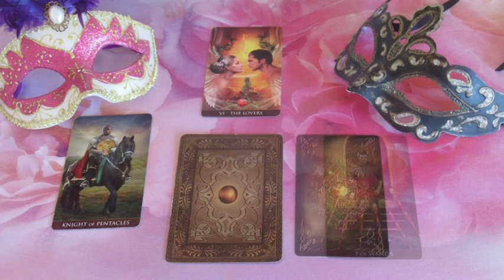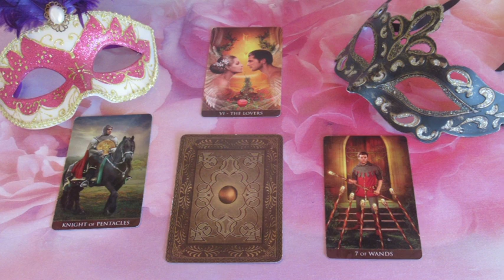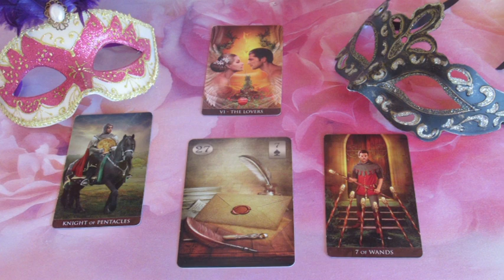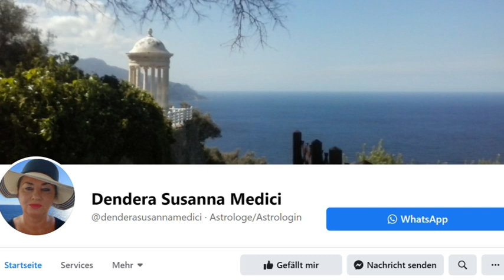??? JÓSLÁS Február 22-én "Szeret téged"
Telefonos elérhetőségem jóslásra:
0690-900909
750Ft/Perc

Átutalás:
Erste Bank
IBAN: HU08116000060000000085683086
BIC: GIBAHUHBXXX
Tulajdonos: Dendera Susanna Medici
Kép: shutterstock/Art of life/STILLFX/sababa66